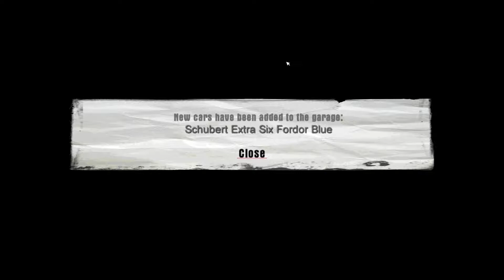VGB Plays: Mafia!: Part 17 - Down at the Docks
Countless failed attempts at killing Sergio Morello force the Salieri mob to make some drastic measures...